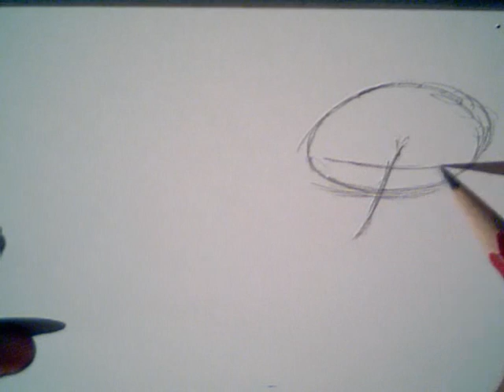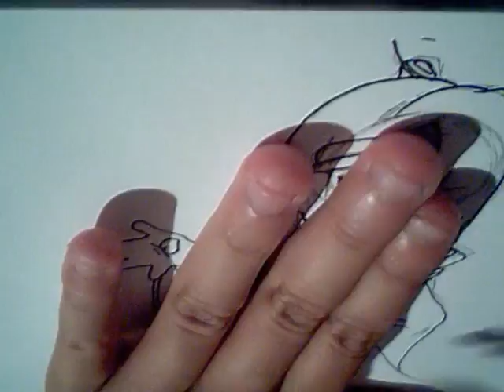Tatsu Inuzuka drawing [Deidara from Naruto]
Comments would be nice :)

Well, I saw many Videos about drawing Naruto Chars, so I decided to make one too.
The quality isn't very well, because I filmed with my Webcam. It's my third time I draw Deidara, and I know I still make much mistakes. But I've done my best.

Songs [I just like them, they have nothing to do with the picture]:
Finger Eleven - Other Light
The Veronicas - Untouched